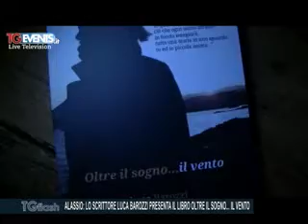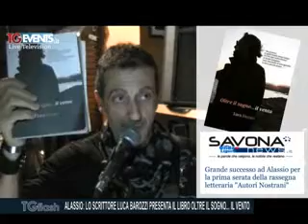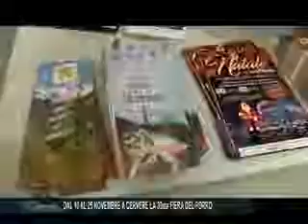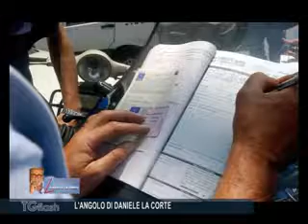TG FLASH MERCOLEDI 7 NOVEMBRE 2018